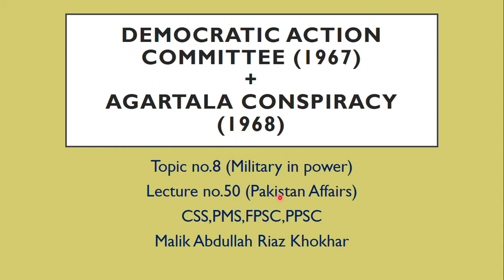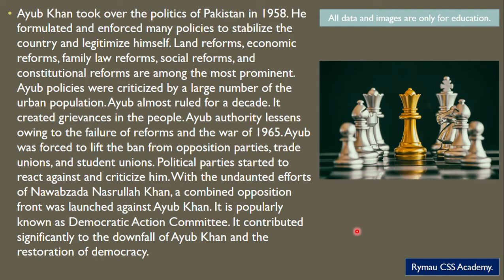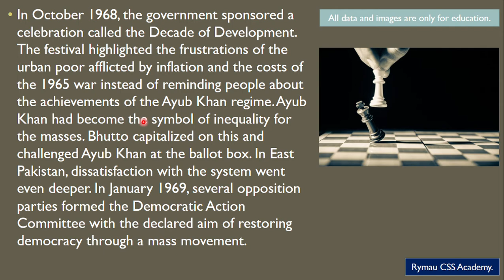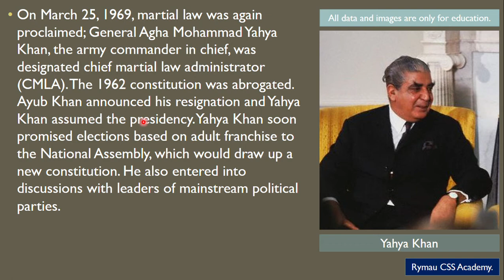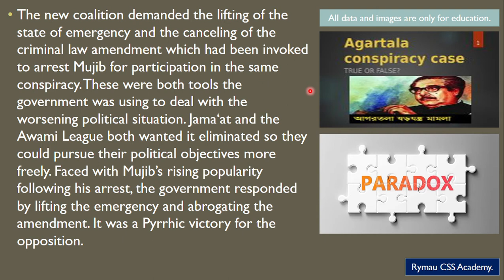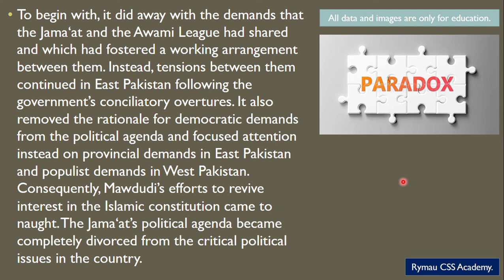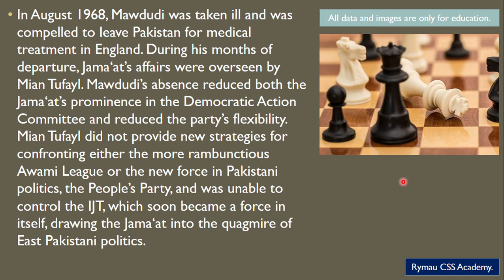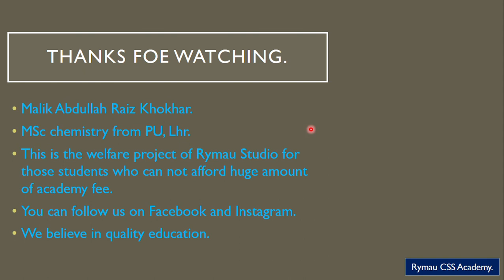T#8-L#50-Democratic Action Committee (1967) - Agartala Conspiracy case (1968) - History of Pakistan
After the hard work of Nawabzada Nasrullah Khan opposition parties came together against Ayub Khan and they made Democratic Action Committee. Agartala conspiracy is also an important chapter of History of Pakistan.